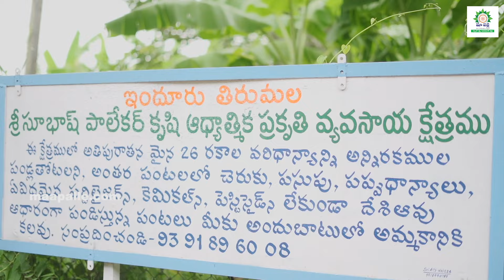Krishnaveni Talent High School - Armoor - Field Trip ‪@Maapalle‬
WATCH DIL RAJU ఆట - పాట..!!! మా పల్లె లో శ్రీ రామ నవమి వేడుకలు..!! -

WATCH మా పల్లెటూరికి ప్రకాష్ రాజ్ వచ్చారు,SUPER అన్నారు..!! -

WATCH PRAKASH RAJ మాటలకూ చప్పట్లు కొట్టకుండా ఉండలేము -

WATCH ఆవు కడుపులో ఆరోగ్యం..!!  -

WATCH మంచి నీరు | ఊరి ప్రజలంతా కలిసి ఊరికోసం వాటర్ ప్లాంట్ కట్టుకున్నాం.!! | Inspiring Village | Story - 8 -

Follow MAA PALLE on